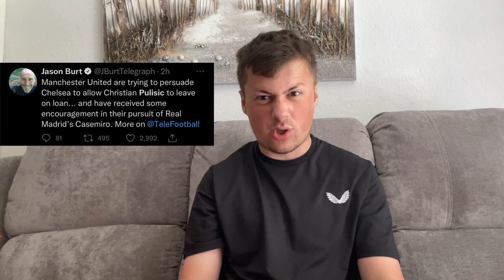JOAO PEDRO TO NEWCASTLE UNITED TRANSFER NEWS + HUGE £750 MILLION POUNDS INVESTMENT !!!!!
Newcastle United team up with Chelsea over a £750 million pounds investment project